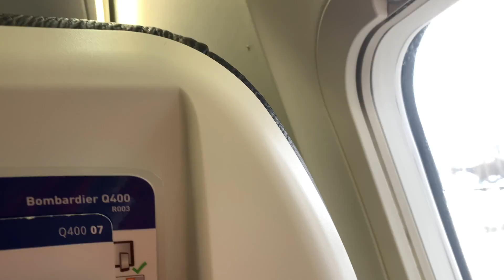Flying Over the Canadian Rockies with Crazy Old People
Ever wondered what the Canadian Rockies look like from above? Fly over the Canadian Rocky Mountains and experience the magnificent views with Crazy Old People as they head to Vancouver Island, British Columbia.